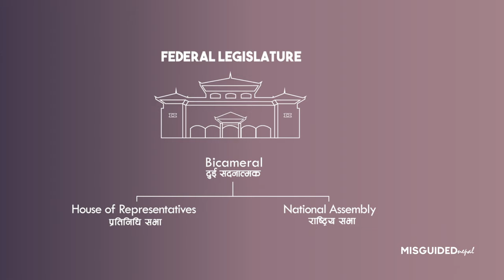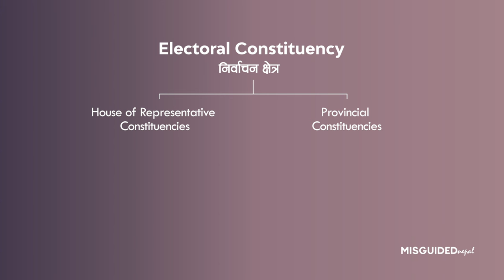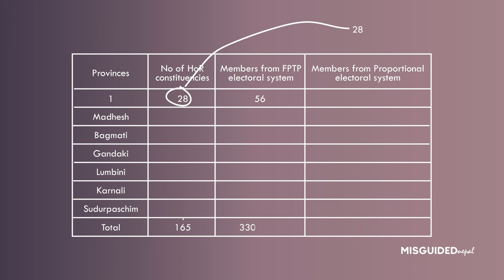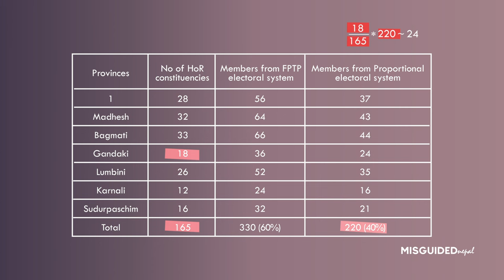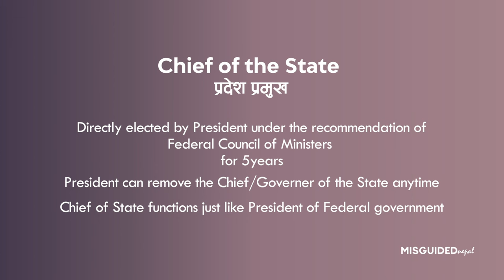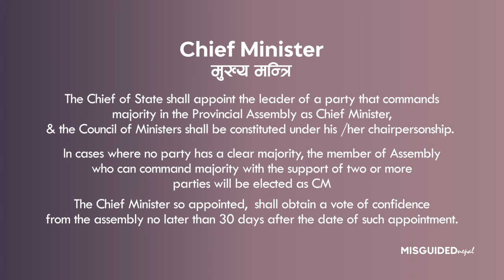Provincial Legislature || How is Provincial government formed?|| प्रदेश सरकार || ep3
Provincial Government, the second layer of government, is formed in all 7 provinces of Nepal. In this video, we have explained about the formation of the provincial government and the elective process of candidates in Constituencies.

Copying this video and posting in social media platforms without any permission is highly discouraged. If you want to react to this video then give a proper working link to our channel as a credit. Legal actions will be taken if videos of this channel are misused.
Videos used in this video follows YouTube Copyright Policy.

Find us